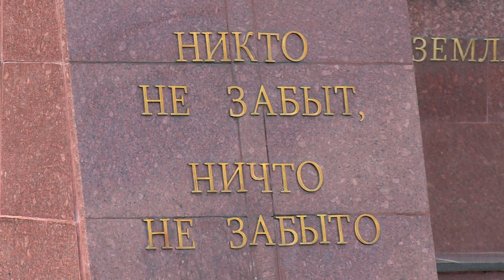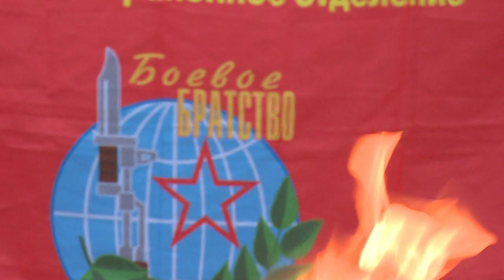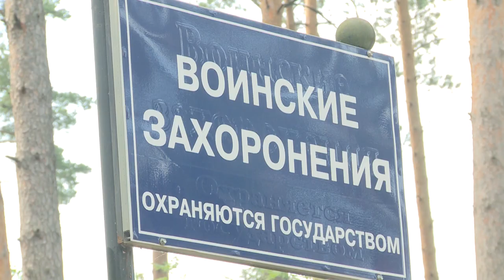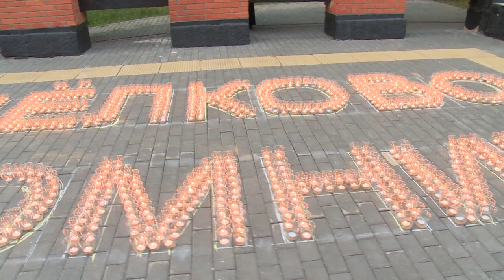День памяти и скорби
22-го июня с раннего утра и до позднего вечера в городском округе Щёлково проходили памятные мероприятия. Вместе с жителями в них участвовали и наши съёмочные группы.